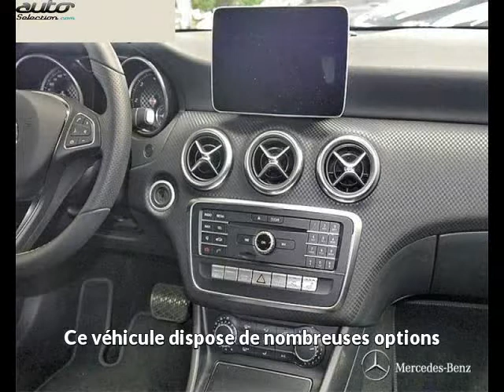Mercedes classe a 200 occasion visible à Beaupuy présentée par Lb automobiles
Cette Mercedes classe a 200 occasion disponible à Beaupuy dans le 31 est mise en vente par Lb automobiles - 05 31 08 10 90 - tous les détails sont